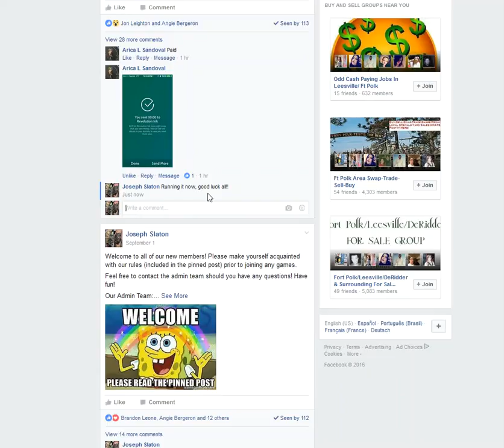10/20/2016 3:14:31 PM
Jack bust